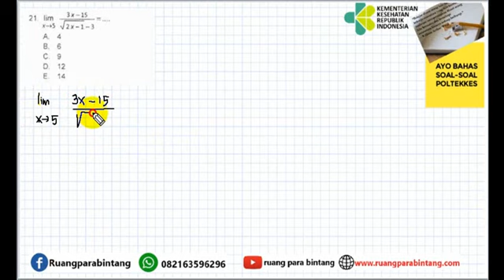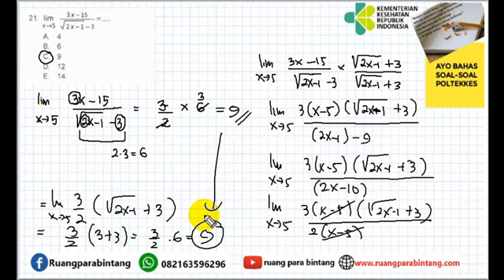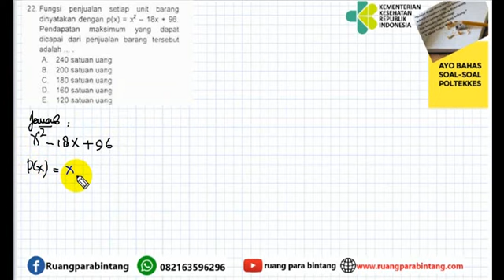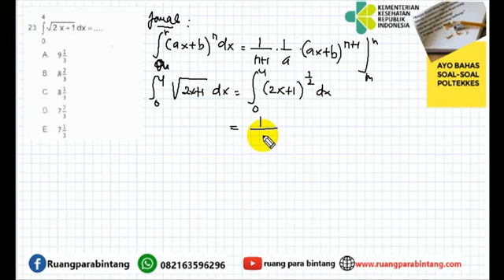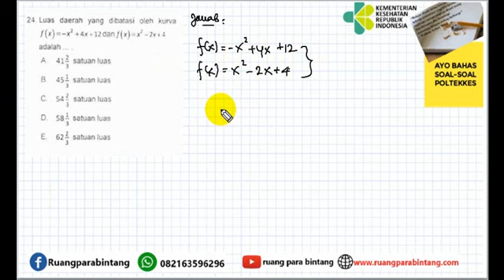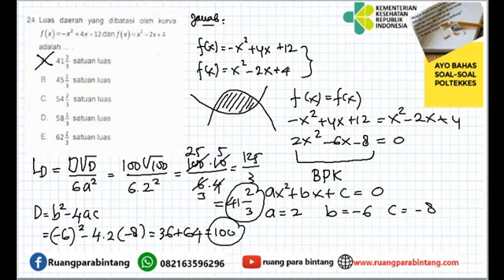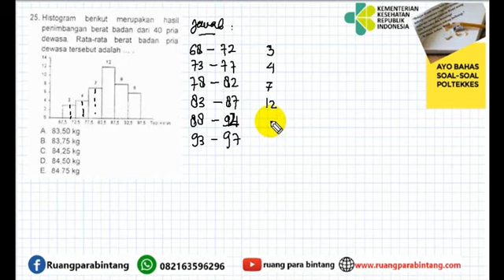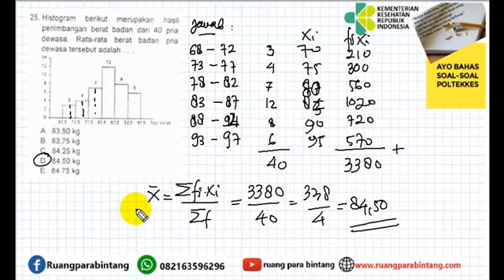Bahas Soal Prediksi SIMAMA POLTEKKES 2021 : SOAL SIPENMARU POLTEKKES 2013 MATEMATIKA (ASLI) -PART 5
Kali ini kita akan membahas tentang:
Matematika SIMAMA POltekkes tahun 2013

Gabung di telegram:
PETARUNG POLTEKKES 2021
Grup ini adalah dikelola Chanel Youtube ruang para bintang dengan blog

Grup ini fokus memberikan info tentang PTN khususnya SIMAMA POLTEKKES 2021
Ingin ikut bimbel online,silahkan daftar